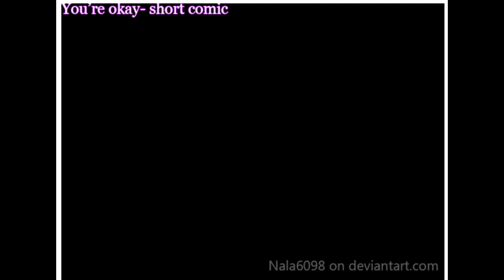You are ok- Sonamy Comic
by Nala6098